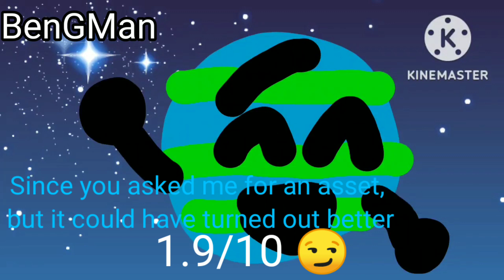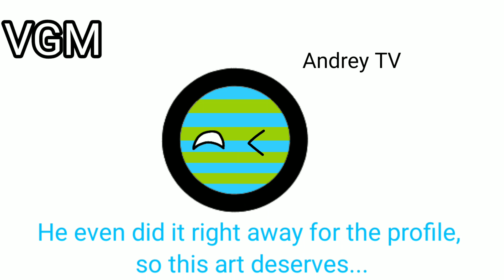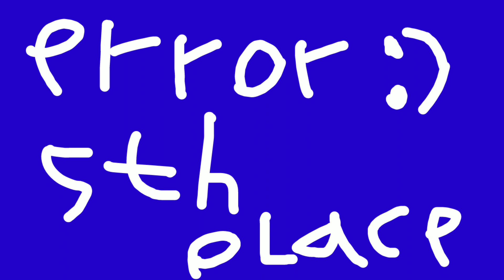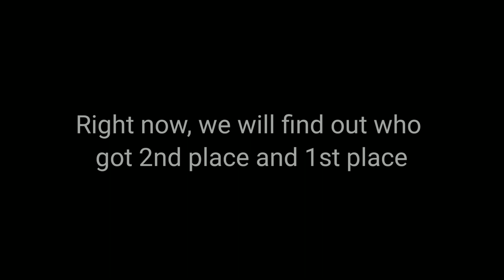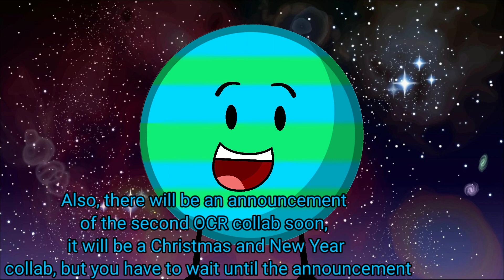Art contest's results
who? ME?!